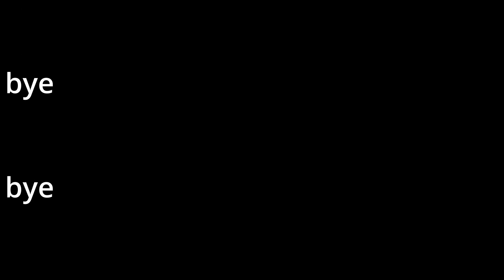I discovered a DRIO FLYING GLITCH!!! - The isle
as i was trying to film a different vid i discovered a glitch with the par core arear